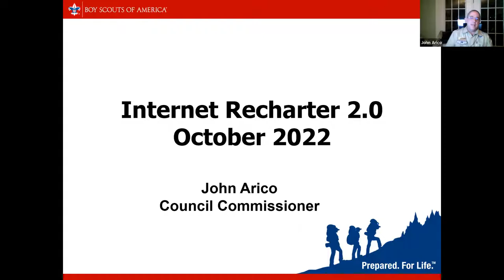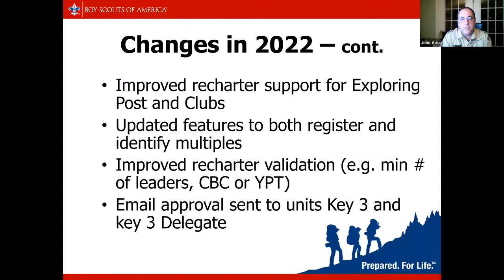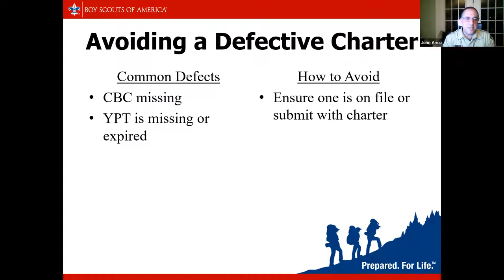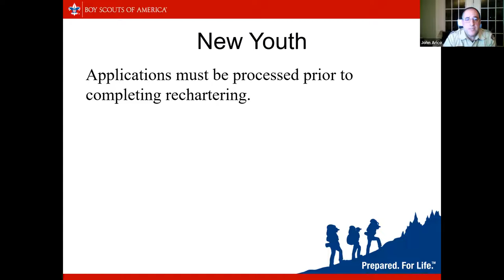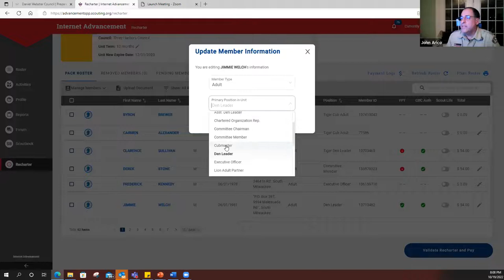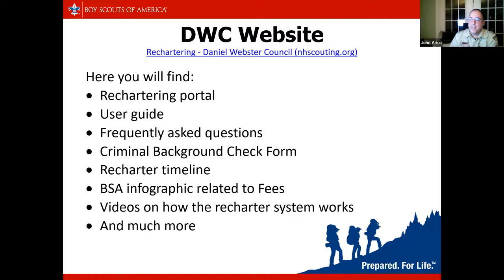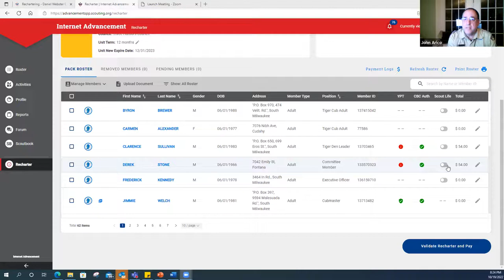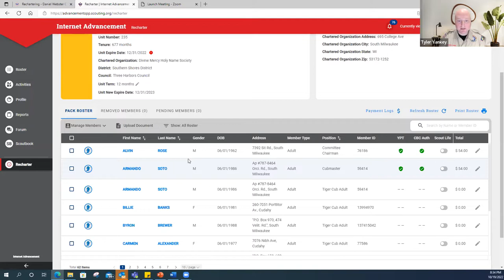Daniel Webster Council Internet Rechartering 2.0 Webinar